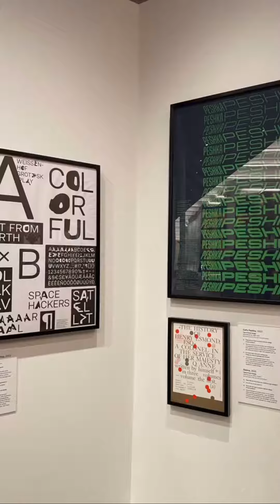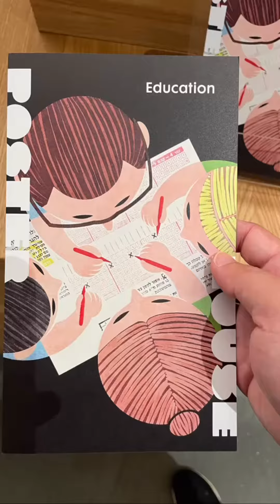紐約美術館 Poster House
Poster House，位於紐約市的博物館專注於海報藝術，展區不算大但麻雀雖小 五臟俱全，展示了各時代和風格的海報，從廣告字體、平面設計、環境保護，無一不令人驚艷。不僅是收藏了一系列令人印象深刻的作品，也為觀眾提供了一個瞭解這些海報背後故事的機會。

Art Deco系列，展示了一些歷史上最具影響力的廣告和宣傳海報，看到那些經典的廣告標語和圖像，真是一次時光倒流的體驗。

Art Deco風格的海報和設計充滿著20世紀初至中期的奢華和精細，以其大膽的幾何形狀、流線型設計和明亮的色彩而聞名。我看到了一系列經典的Art Deco作品，它們以其獨特性和藝術性而令人難以忘懷。

想像這些海報如何反映了當時的文化和風尚，以及對於奢華生活的追求，可以讓我們透過作品了解了那個時代。